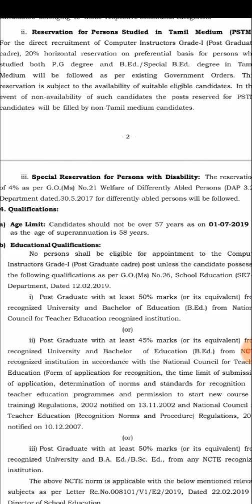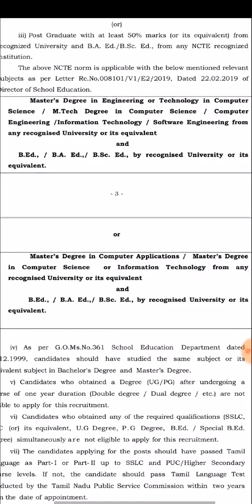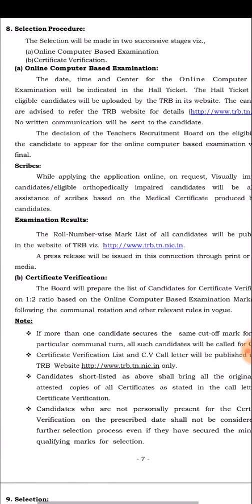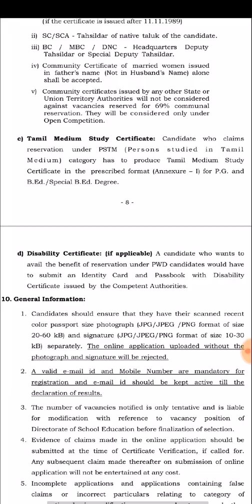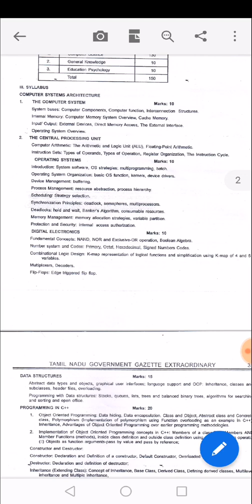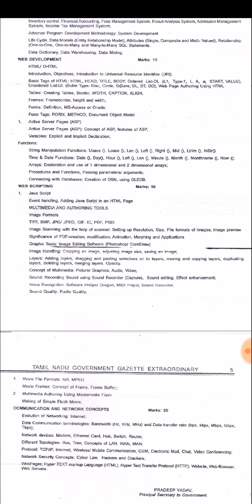PG TRB COMPUTER SCIENCE 2019 NOTIFICATION, SYLLABUS & NOTIFICATION DETAILS